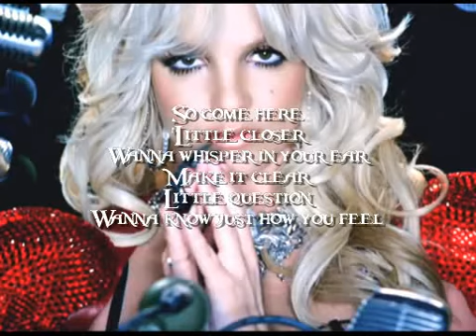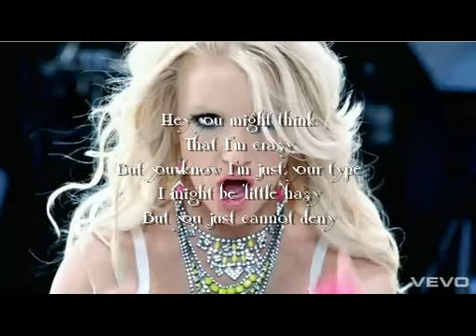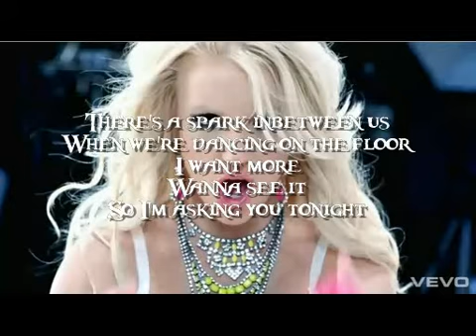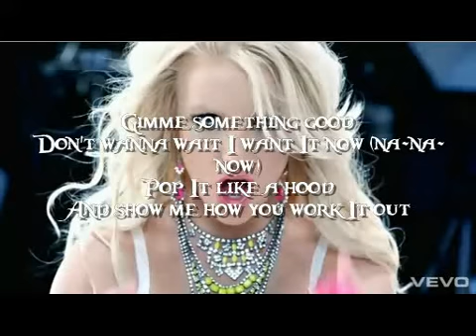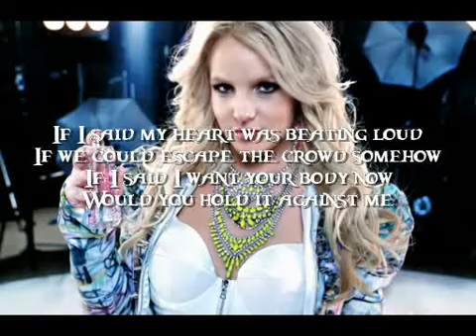Hold It Against Me - Emerlad Mix 2011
Emerald Mix 2011